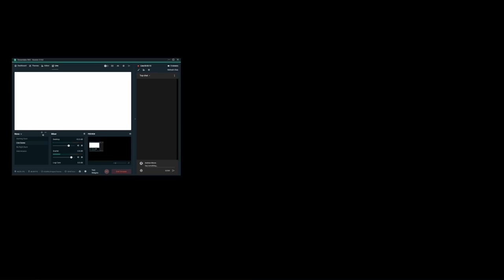DREADNOUGHT - LETS PLAY!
We hail from varied backgrounds and bonded over the ever expansive experiences you can get from Ark: Survival Evolved. This channel is an extension of our love for the game and our desire to make as much fun for us and everyone as we possibly can. Take a look.